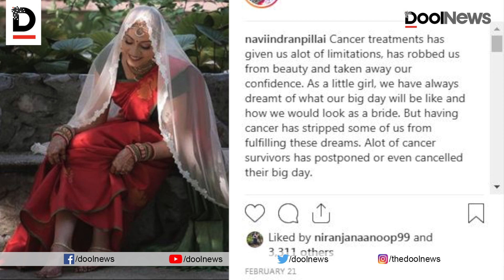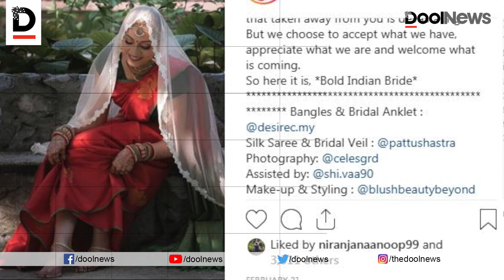തളരാന്‍ തയ്യാറല്ല ഞാന്‍: വൈഷ്ണവി ഇന്ദ്രന്‍ പിള്ളൈ|Cancer survivor Vaishnavi Indran Pillai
കാന്‍സറിനെ അതിജീവിച്ച എല്ലാവരെയും പ്രചോദിപ്പിക്കുകയാണ് നവി എന്ന വൈഷ്ണവി ഇന്ദ്രന്‍ പിള്ളൈ